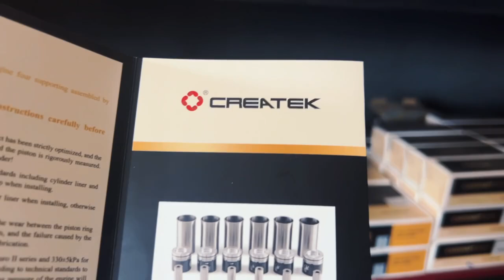MigMotor ընկերությունը ներկայացնում է Createk ապրանքանիշի ամբողջ տեսականին// 0 33 990 033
Հանդիսանալով ՄԻԱԿ ներկայացուցիչ՝ MigMotor ընկերությունը ներկայացնում է Createk ապրանքանիշի ամբողջ տեսականին։
✅Createk ապրանքանիշի Մխոցների խումբը ( Поршневая группа ), որը նախատեսված է ցանկացած SHACMAN մեքենա-մեխանիզմների համար․
👌Մխոցների խումբը ցանկացած ներքին այրման շարժիչի սիրտն է, ներառյալ մխոցները, բալոնները, օղակները և միացնող ձողերը: Այս տարրերը համաժամանակյա աշխատում են՝ վառելիքի այրման արդյունքում թողարկվող էներգիան փոխակերպելու մեխանիկական աշխատանքի, որն ի վերջո մղում է մեքենան:
CREATEK պահեստամասերը նախատեսված են ցանկացած ճանապարհաշինարարական և հանքարդյունաբերական մեքենա-մեխանիզմների համար
Արտադրում է ինչպես առանձին դետալներ, այնպես էլ ամբողջական պահեստամասեր։
📌MigMotor ընկերությունը հանդիսանում է ճանապարհաշինարարական և հանքարդյուանբերական մեքենա-մեխանիզմների ներմուծող, վաճառող և սպասարկում ապահովող խոշորագույն ընկերություններից մեկը։
🛒Գործում է մեծածախ և մանրածախ վաճառք։
📌 ք․ Աբովյան, Բալահովիտ, 8-րդ փողոց, Արդյունաբերական բազա №15,
📌 ք․ Երևան, Ավան, Հրաչյա Աճառյան 7/7,
📌 ք․ Քաջարան, Բաբիկավան 4/4